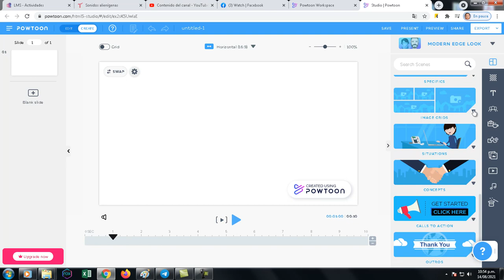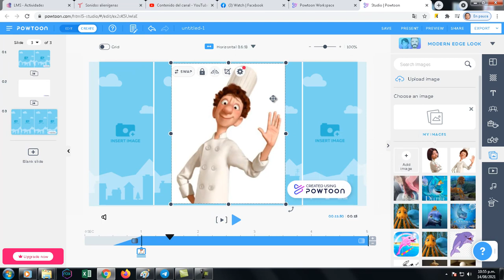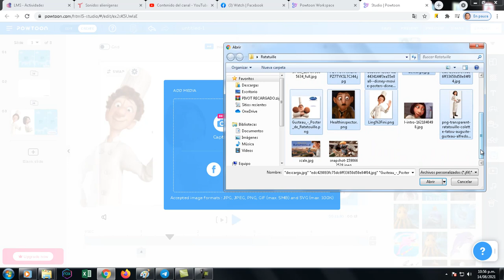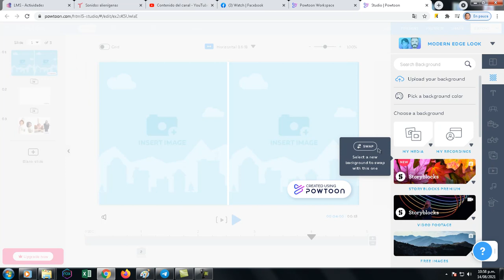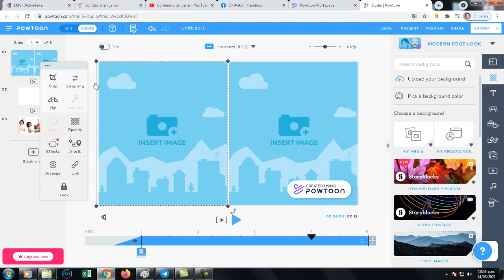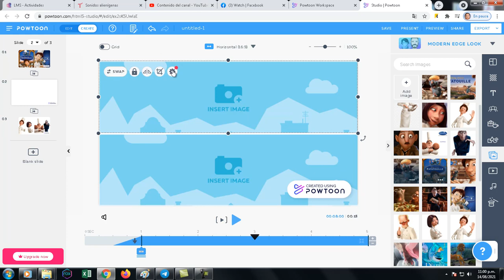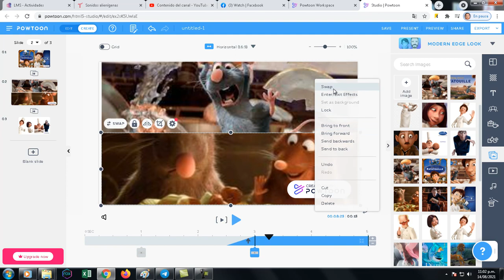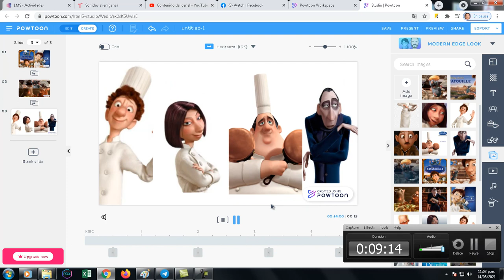GRID EN POWTOON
En esta clase vamos a insertar escenas con Grid de imágenes en Powtoon.